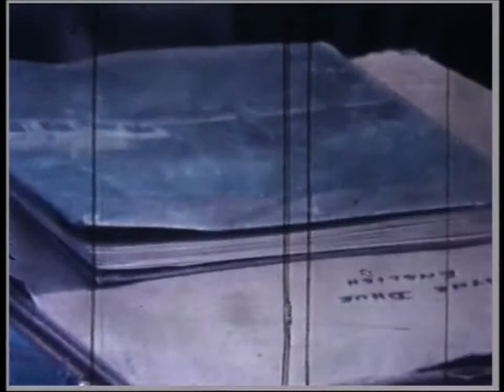NHSH The Lost Schoolboy 1972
Short silent film by lower school students at Northam Senior High School early 70s.This one stars Wayne Dhue, Sharon Joseph, Linley Claus, Nola Larkin and Josephine Pickett and the rest of the class. Depicts the possible unintended consequences of sending students to the 'naughty corner'.